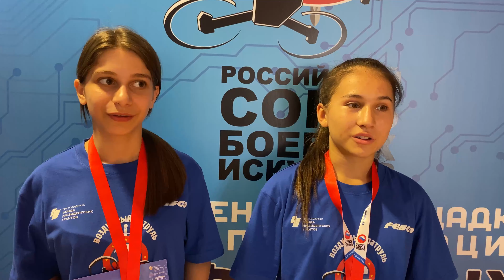Проект РСБИ "Воздушный патруль" - мнение участников